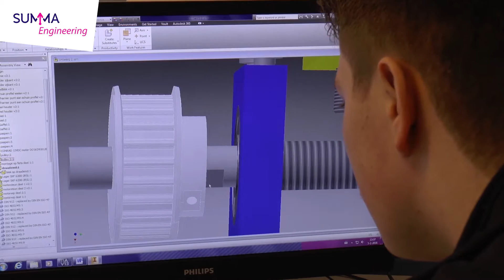Student Dennis over mechatronica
Als Technicus mechatronica ben je van alle markten thuis. Je ontwerpt, maakt en test allerlei mechatronische producten. Zoals een verpakkingsmachine die ervoor zorgt dat er in elk chipszakje precies 50 gram paprikachips zit en dat het zakje goed dicht geseald is. En dat 120 keer per minuut. Andere voorbeelden zijn: testopstellingen, schaarhoogwerkers, hulpgereedschappen en prototypes voor allerlei toepassingen.